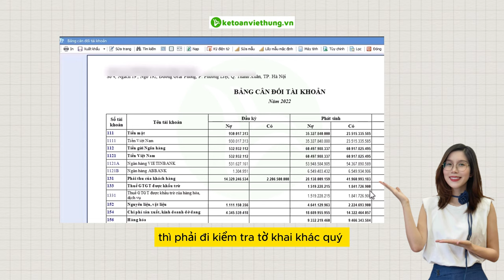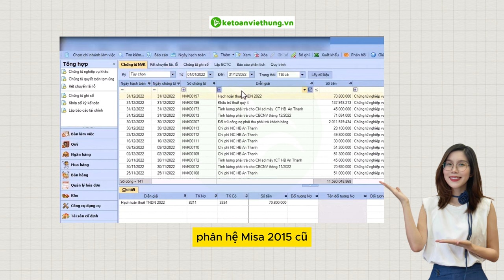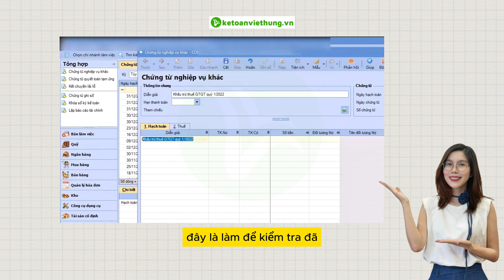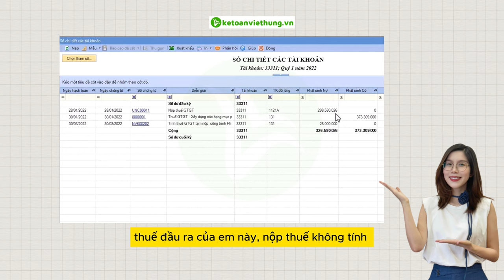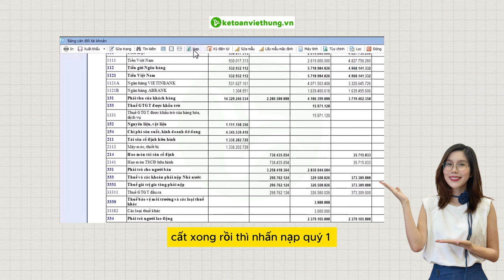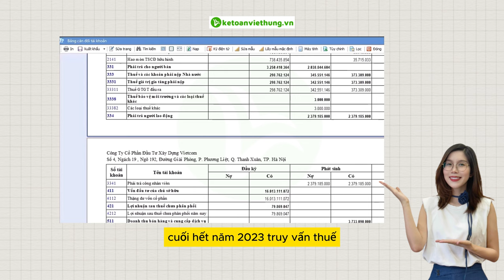Cách Hạch Toán TK 821 Chi Phí Thuế TNDN | Kế Toán Việt Hưng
Khám phá cách hạch toán TK 821 chi phí thuế TNDN hiệu quả! Video này sẽ hướng dẫn bạn từng bước một, giúp bạn nắm vững cách xử lý các chi phí thuế. Đừng bỏ lỡ!

📌 Đến với Trung Tâm Kế Toán Việt Hưng bạn sẽ được:
- Thời gian học: Vô cùng linh hoạt từ 8h30 - 23h00.
- Số buổi học: Không giới hạn.
- Giáo trình động: Cập nhật liên tục trên website.
- Chứng từ sống: Thật
- Giáo viên: Có kinh nghiệm trên 12 năm kinh nghiệm
- Hỗ trợ miễn phí: trọn đời.

►  Các khóa học KẾ TOÁN DOANH NGHIỆP